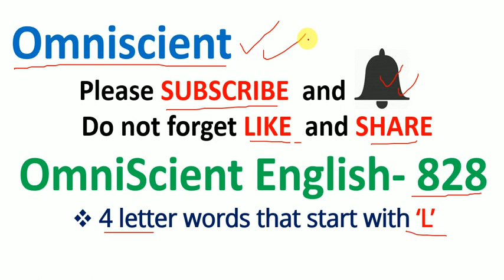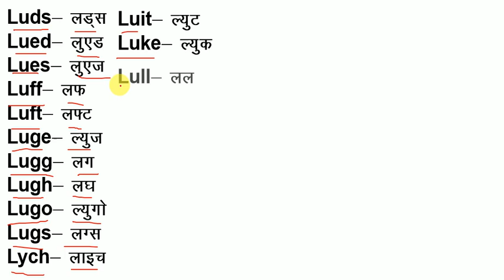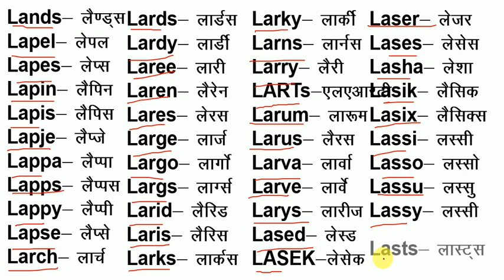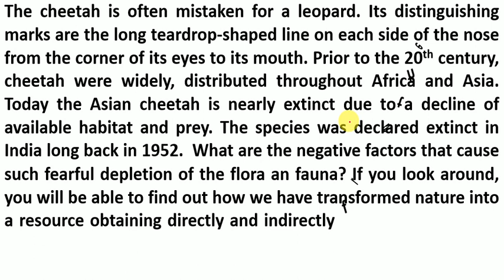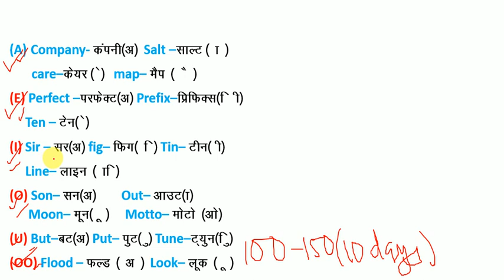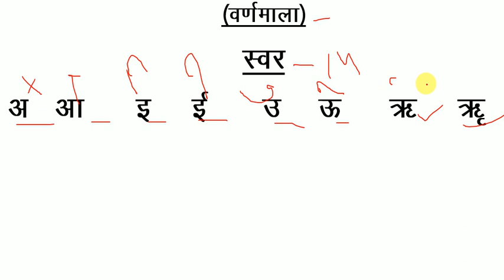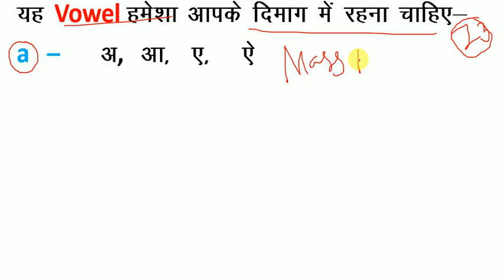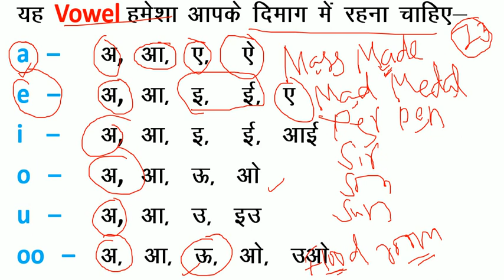How to Read English / यदि अँग्रेजी पढ़ना नहीं आता है तो इस तरह से पढ़ना सीखें / अँग्रेजी पढ़ना सीखें